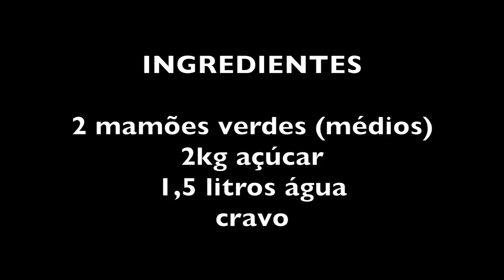DOCE DE MAMÃO DA ALEXANDRINA